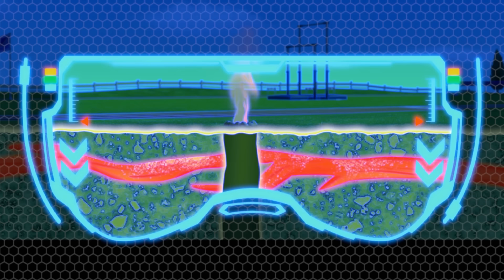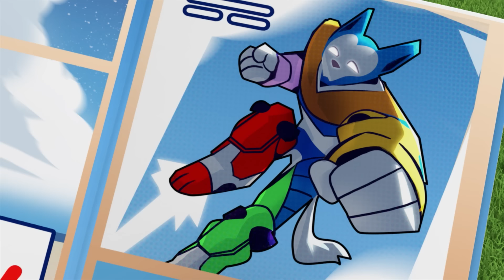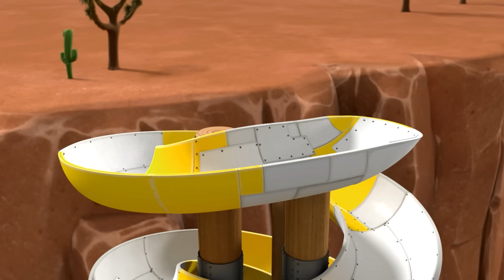Migliori episodi Mission PAW e Ultimate Rescue! - PAW Patrol I cuccioli Episodi Italiano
In questa raccolta di cartoni animati per bambini di PAW Patrol, Chase e Pups ritrovano il ritratto scomparso della principessa. Inoltre, la Sea Patrol aiuta il Sindaco Goodway a uscire dalle sabbie mobili e molto altro!

Quando ci sono guai ad Adventure Bay, la PAW Patrol è pronta a salvare la situazione! Perché? Perché nessun compito è troppo grande, nessun cucciolo è troppo piccolo! Guarda come la PAW Patrol lavora duro per mantenere Adventure Bay al sicuro: che si tratti di un gatto su un albero, di una gallina in fuga o di un treno uscito dai binari, i cuccioli trovano sempre un modo per aiutare chi ne ha bisogno! Non perderti il divertimento con PAW Patrol!

Guarda gli episodi completi di PAW Patrol su Nickelodeon!

Rimani al passo con le ultime notizie su PAW Patrol!